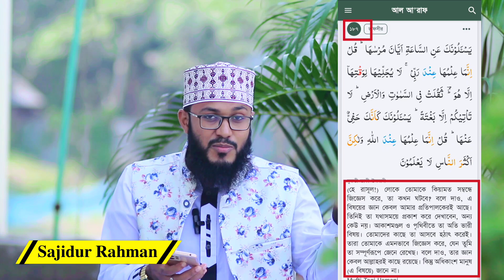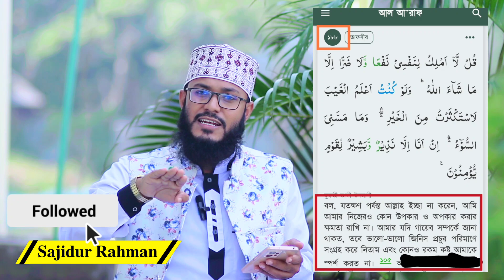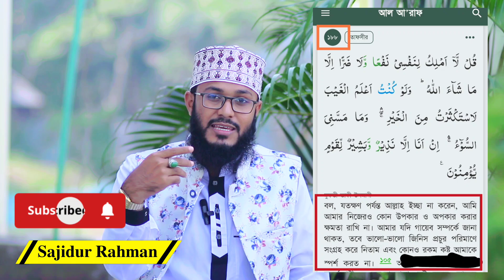নবীজি কখনোই গায়েব জানেনা কুরআন থেকে প্রমাণ দিলো ওহাবীরা। হাসান জামিল Hasan Jamil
নবীজি কখনোই গায়েব জানেনা কুরআন থেকে প্রমাণ দিলো ওহাবীরা। হাসান জামিল Hasan Jamil @sajidur_rahman7

★আমাদের টিকটক আইডি👇👇
   Sajidur Rahman 👈

সবসময় আমাদের সাথে থেকে আমাদের ভিডিও গুলো লাইক কমেন্ট শেয়ার করে সারাবিশ্বে ছড়িয়ে দিন। ধন্যবাদ

★ My TikTok ID👇👇
        Sajidur Rahman6

        👉Sajidur Rahman👈